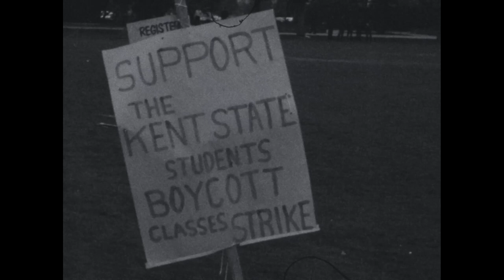Campus Camera: Kent State support and the ROTC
Utah State University Campus Camera footage of the USU Army ROTC on the Quad, a "Support the Kent State student Boycott Classes Strike" sign, and support for Kent State followed by shots of students sunbathing and the Hub. Also included is footage of a speech or lecture, someone directing foot traffic at the sidewalk intersection on the Quad, a cafeteria skit, and a sign saying "Prejudice Pickeled Pinky."